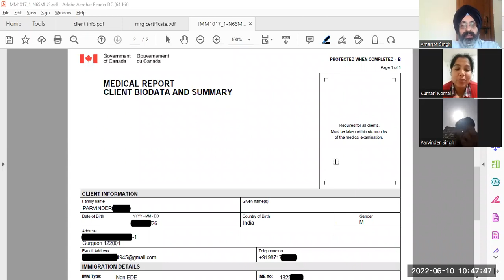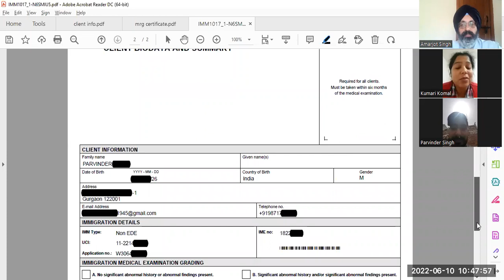Spouse visa - inter caste marriage.